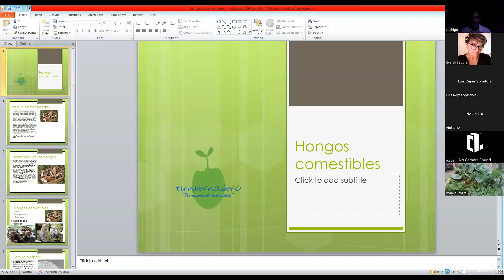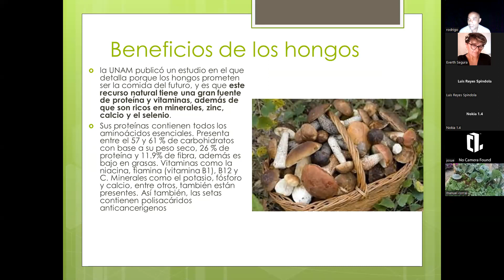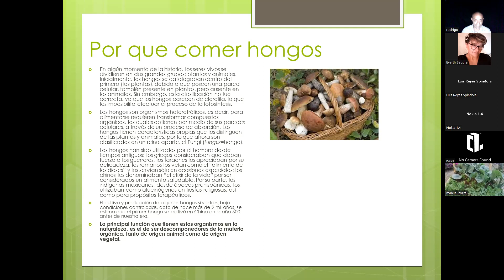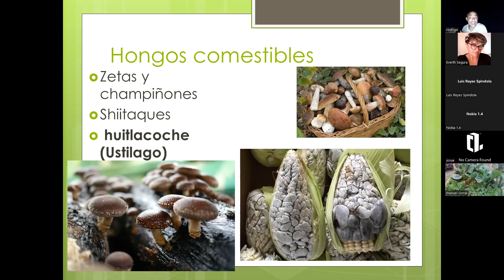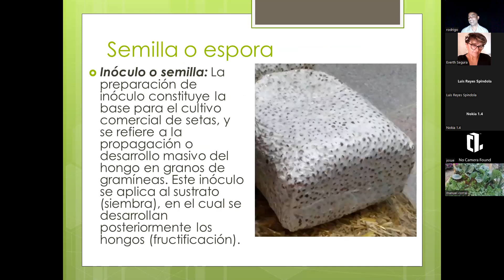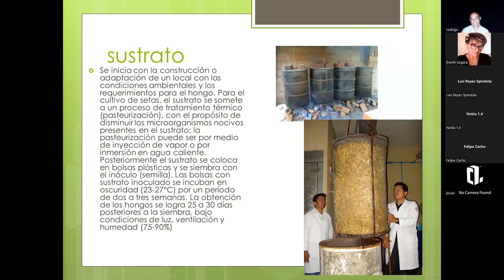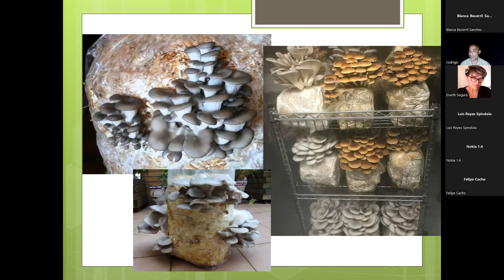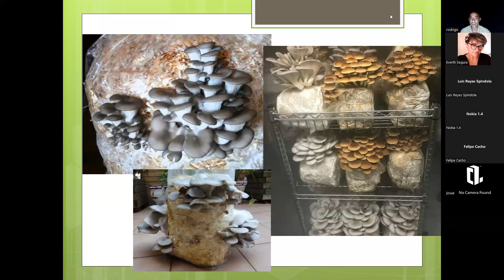hongos comestibles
platica básica sobre los hongos comestibles y su cultivo en casa